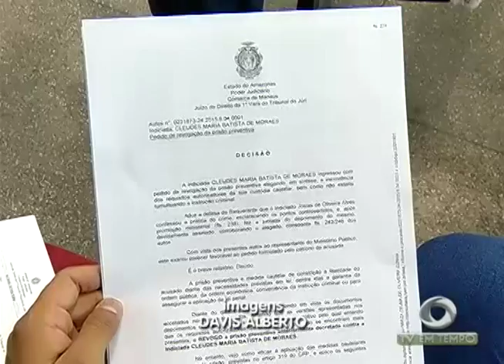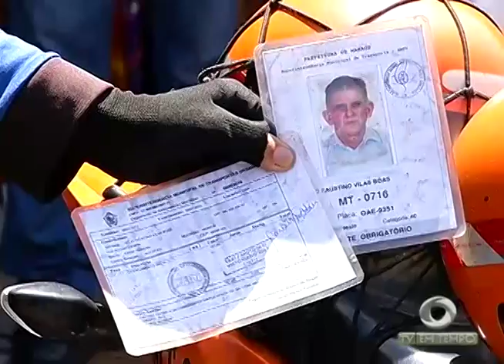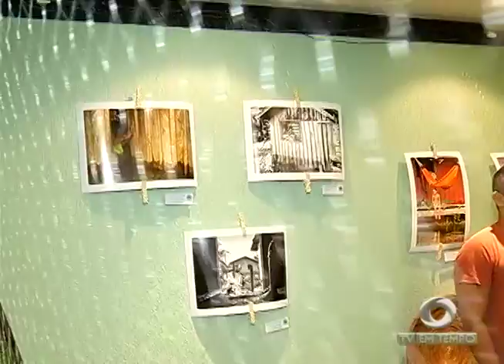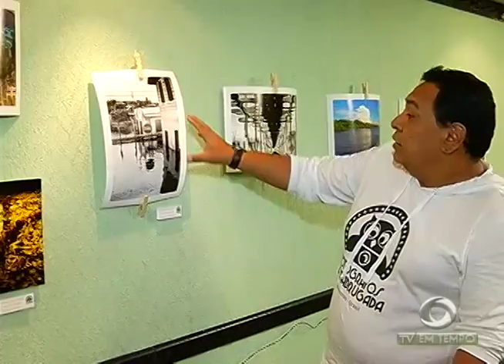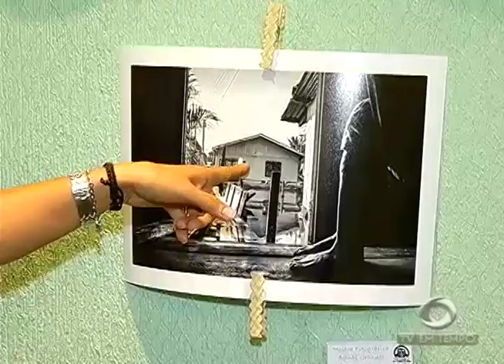BOLETIM EM TEMPO - MANHÃ (11.09.2015)